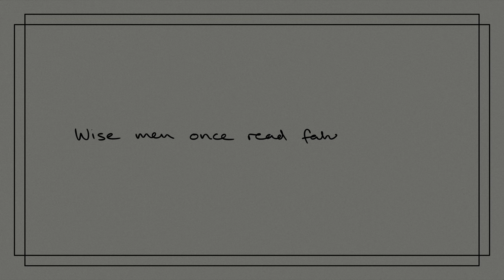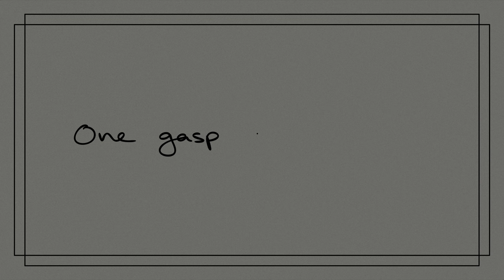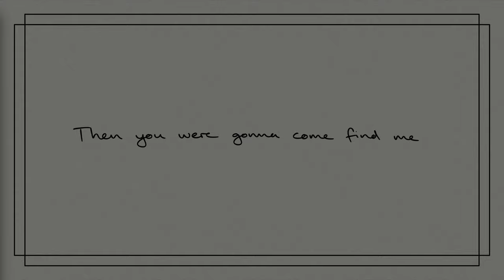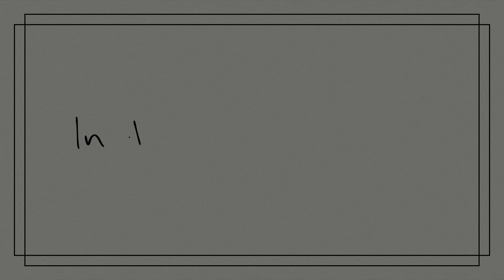Our thoughts on The Anthology after reacting... | Taylor Swift TTPD Review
We reviewed to The Anthology side of The Tortured Poets Department by @TaylorSwift 2 weeks after we reacted to it. We break down our favorite parts of each song as well as reveal our overall favorite songs at the end.